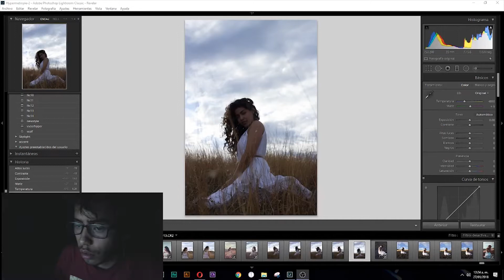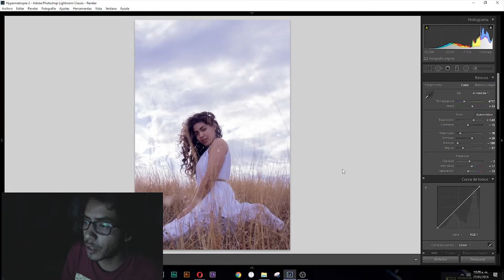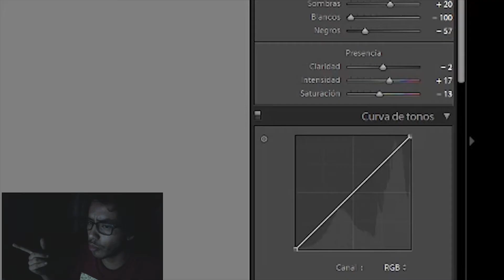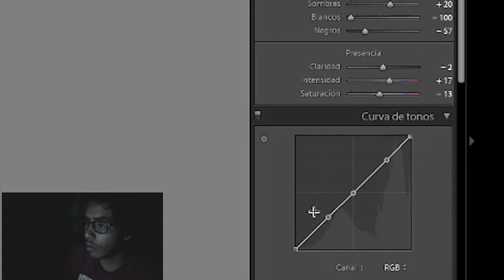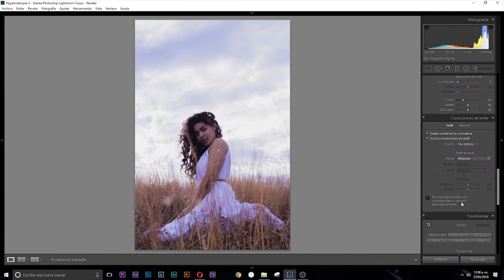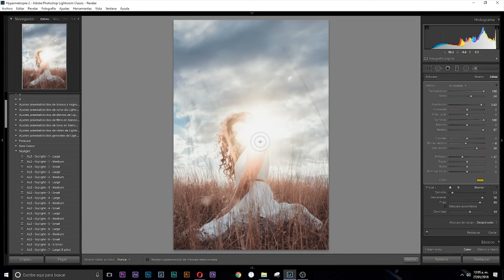ASI EDITO MIS FOTOGRAFIAS EN LIGHTROOM!!!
▬▬▬▬▬▬▬▬▬-=[ Abre aqui te interesara ]=-▬▬▬▬▬▬▬▬▬▬▬
Puedes encontrar mi trabajo y el de todas las personas que aparecen en este blog aqui  ↓↓↓↓↓

-La musica que ocupo en mis videos-

Con que programas edito:
-Photoshop
--Lightroom
-PremierPro